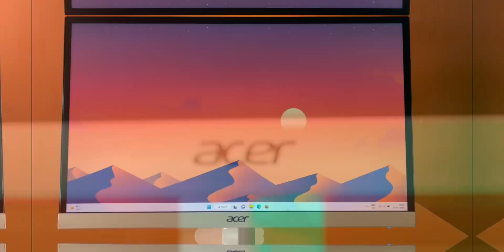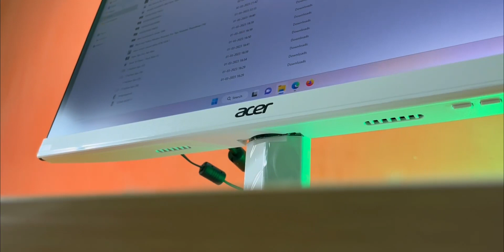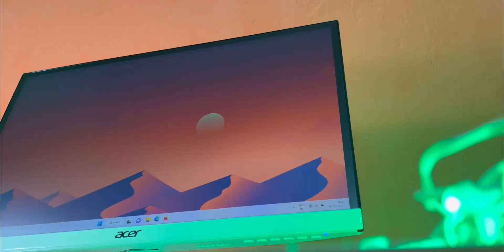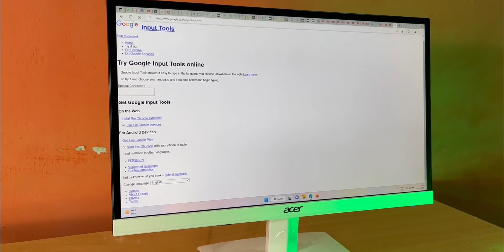I Brought this Monitor Under 8000 & It's Great - Review After 2 Month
I Have been using these monitor on daily basis from last 2 months and it's Great,
in terms of Design and display and overall Performance.
Keep watching till the end to know the details.